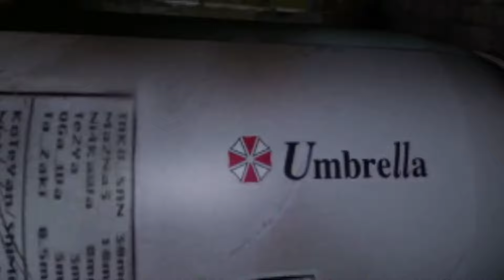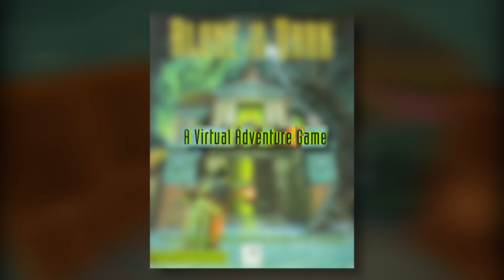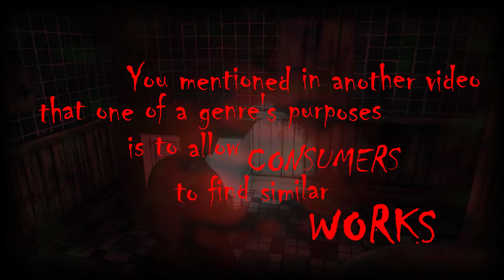Survival Horror - Trick or Treat?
When Resident Evil came out in 1996, it started a revolution. Terror had a new face, and its name was “survival horror.” In the years that followed, dozens of copycat games attempted to capitalize on the success of Capcom’s atmospheric masterpiece. Those copycat games established survival horror as an official genre. Unfortunately, that genre... is based on a lie...

0:08 Genesis
2:15 Master of Unlocking
5:32 Jill Sandwich
9:38 Itchy. Tasty.
13:48 Last Rites